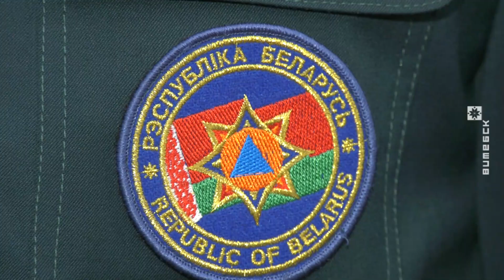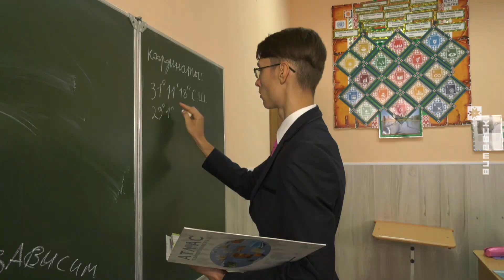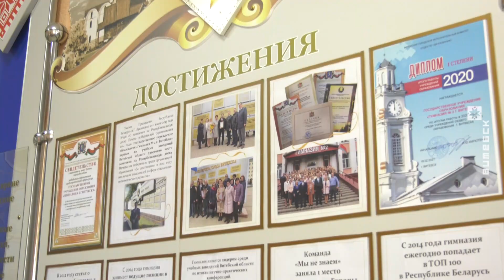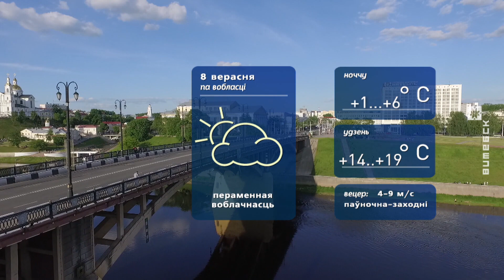Витебский Вестник (07.09.2022)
00:00:46 Марафон «Единый».
00:02:49 Тематические площадки на «Дажынках-2022» в Глубоком.
00:04:30 Оперативная информация о сельхозработах.
00:07:00 Школьники Витебской области стали призёрами международной олимпиады.
00:09:42 Витебские хоккеисты — обладатели Кубка Салея.
00:13:13 Новая спортивная площадка.

Ведущая: Наталия Байнарович
© Телерадиокомпания «Витебск»
2022